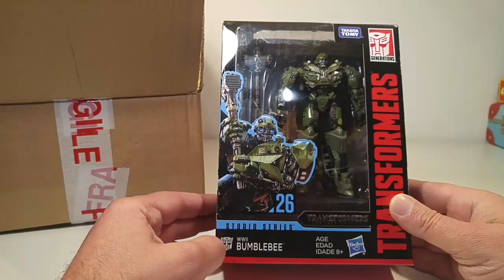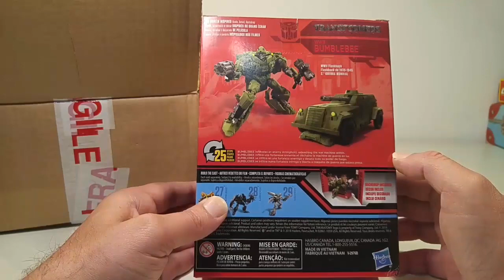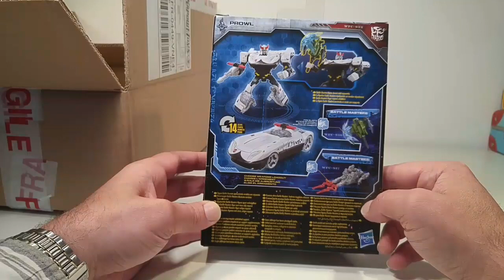Mèkoikoukès ? Unboxing Transformers en Français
Petite réception du jour et déballage deux deux TF commandés il-y-a quelque temps, TF qui me faisaient de l'oeil depuis un moment. J'espère que vous apprécierez ce petit unboxing !  😉☺👍